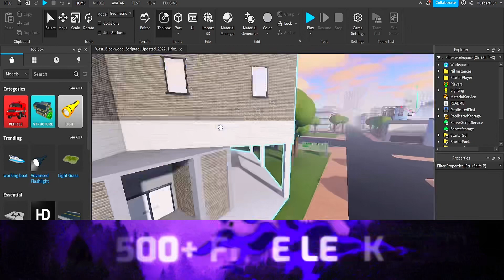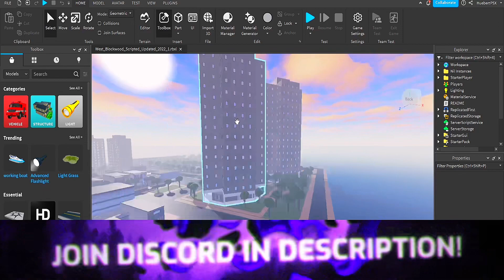|NEW|Westblock Wood RP Fully Scripted| (Roblox Studio Leak)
Welcome to WRLD Leaks
Where we sell models, systems, and rare games to give you an advantage whether you're making a game or selling products for commisions!
We provide:
- Exclusive Premium Leaks
- Non Leaked Maps (Premium)
- Top Tier Services
- Free Rare Leaks
- Selling Channels
- Trusted People
- Trading Channels
- Daily Leaks
- A Legit Server
- *NO LINKVERTISE*